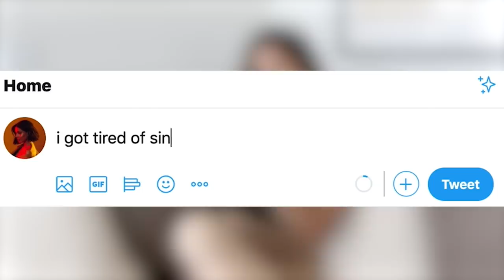How to Survive Quarantine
oh how is my quarantine going? getting scared by popcorn, failing TikTok challenges, and eating cake as an entire meal is how my quarantine is going.

About MeganBatoon:
I don't know what I'm doing, but I'm still gonna do it. My comedic lifestyle channel has dance choreography, vlogs, styling, cooking, DIY, who knows what I’ll do next? (Not me) I upload every Wednesday and release a new episode of my advice podcast ‘Just a Tip’ on Fridays! Wow, two things every week just for you. you deserve it.

edited by beth mccann

if you've read this far, comment break out those thin mints